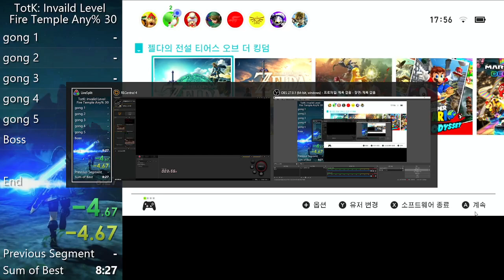ToTK 전국방 7월 하반기 이벤트용 불의 신전 스피드런 5:45